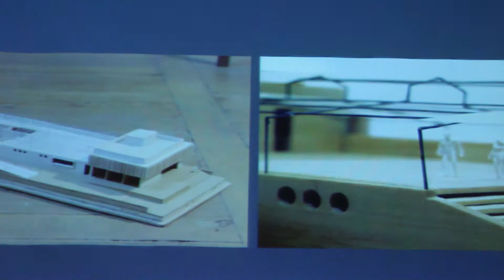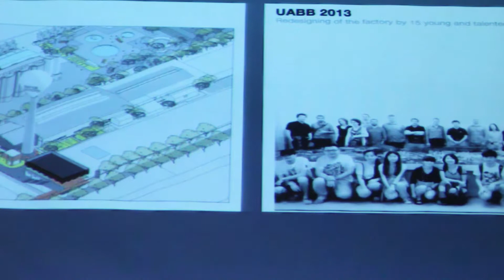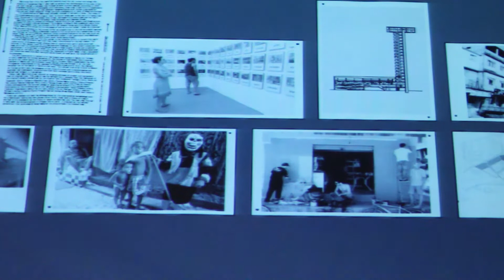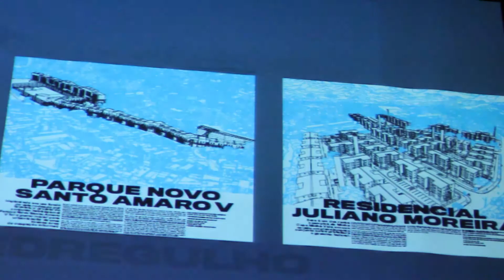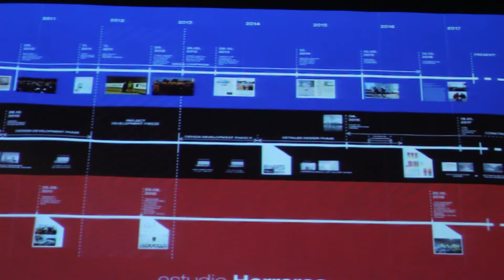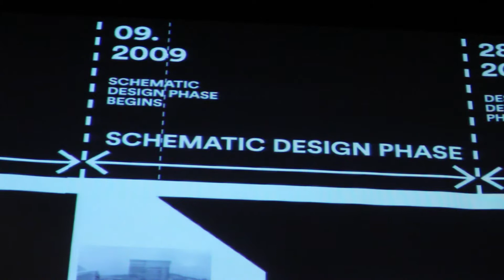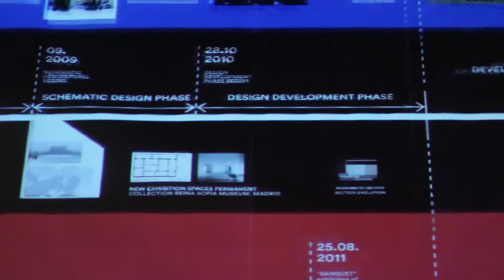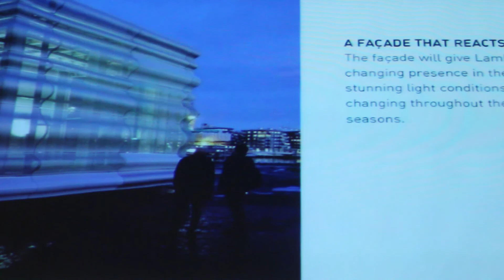MAR na Academia :: Seminário Interseções: Arquitetura, cultura, cidade | Dia 04 Parte 01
No dia 20 de julho de 2017 realizamos o quarto e último encontro do seminário "Interseções: Arquitetura, cultura, cidade".
Palestrantes: Pedro Rivera - Studio X, Rua Arquitetos (Rio de Janeiro) e Jens Richter - Estudio Herreros (Madri, Espanha)
Mediação: Bárbara Silva (Lisboa, Portugal)

Arquitetura e o seu papel na construção da identidade cultural da cidade e de seus habitantes, é o tema do seminário que acontecerá no Museu de Arte do Rio (MAR) entre Junho e Julho.
Os encontros buscarão entender e debater de que modo, e com que instrumentos, a arquitetura interfere na dinâmica da cidade e, consequentemente, configura a dimensão cultural como experiência cotidiana de seus habitantes.